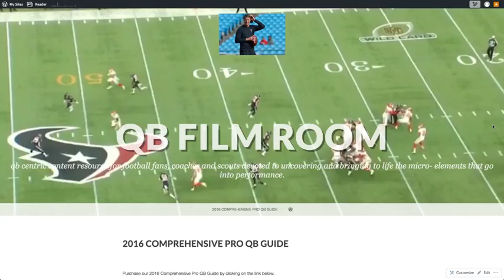Wentz, Sanchez and Sudfeld Analysis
Carson Wentz, Mark Sanchez and Nate Sudfeld after their first game.

Links
Links

The Truth is in the Tape! Visit!